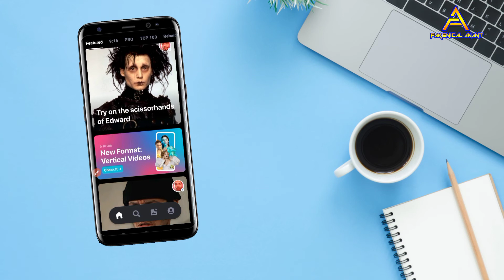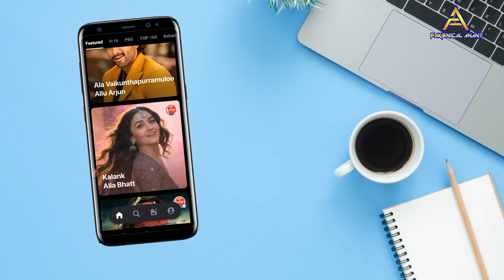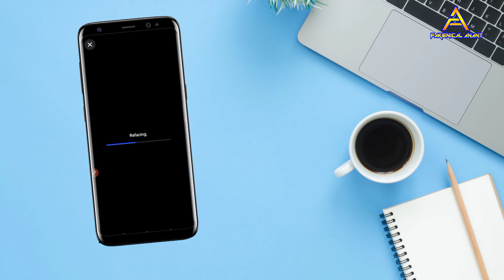Replace Face with any Video | How to Reface your face in Videos | 2021 app In Hindi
Hello guys today I will show you in my video that how you can put your face with photo in any video in a click.

✤My Equipment✤
☛ - Mouse Keybord
☛ - WI Fi
𝐚𝐧𝐝 𝐰𝐢𝐥𝐥 𝐫𝐞𝐦𝐨𝐯𝐞 𝐢𝐭 𝐝𝐢𝐫𝐞𝐜𝐭𝐥𝐲 𝐟𝐫𝐨𝐦 𝐂𝐡𝐚𝐧𝐧𝐞𝐥 𝐢𝐧 𝟐𝟒 𝐡𝐨𝐮𝐫𝐬.
                      ♥ 𝐒𝐩𝐞𝐜𝐢𝐚𝐥 𝐓𝐡𝐚𝐧𝐤𝐬 ♥
𝐔𝐬𝐞𝐝 𝐚𝐩𝐩/𝐬☛ - Reface App
𝐁𝐚𝐜𝐤𝐠𝐫𝐨𝐮𝐧𝐝 𝐌𝐮𝐬𝐢𝐜☛ - Blunt (Youtube Music Library)
𝐕𝐢𝐝𝐞𝐨 𝐂𝐥𝐢𝐩/𝐬☛ -

𝑪𝒉𝒂𝒏𝒏𝒆𝒍 𝑻𝒂𝒈𝒔:-
How to in hindi , Fakenical Anant , Technical anant , anant patel , tricks tips and tutorials, fecknical , fekenical , faknical , dj anant, online tric, pc trick, fl studio tutorial, filmora tutorial , video editing , audio mixing, kinemaster tutorial , powerdirector, Remix vfx tutorials, visual remix